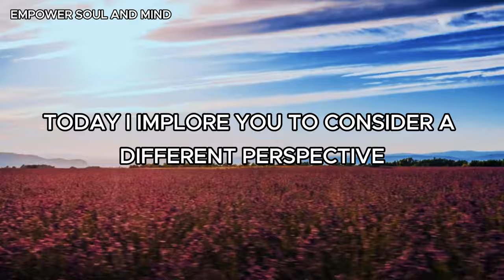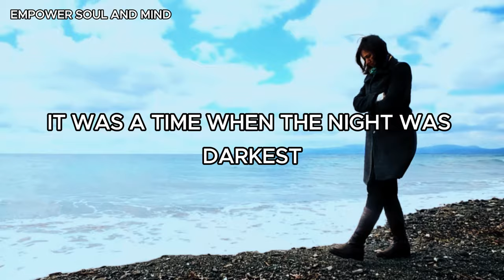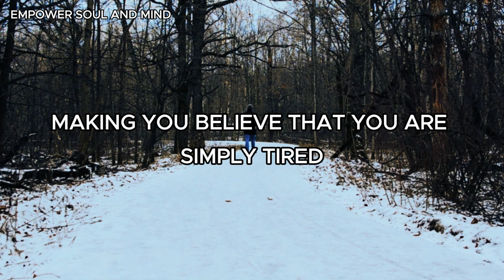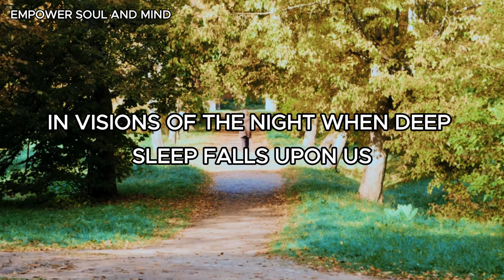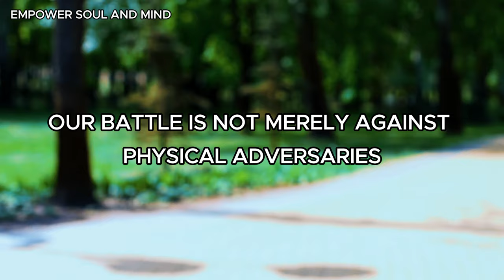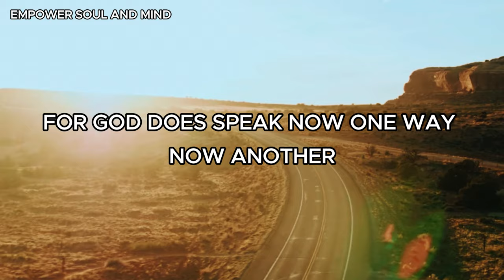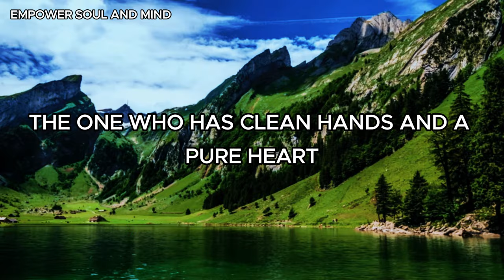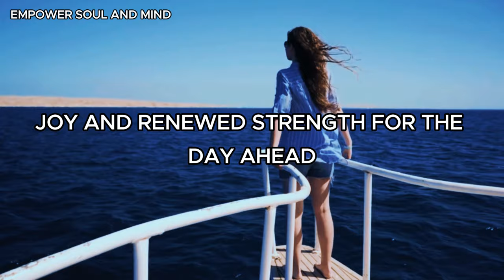If you wake up between 3AM & 5AM, DO THESE 3 Things (Christian Inspirational)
Are you frequently awakened between 3 AM and 5 AM, struggling to understand why? You're not alone. Many find themselves in this situation, often wondering about the spiritual significance behind these early morning hours.

Join us in this enlightening video as we explore why God may be tapping you awake during this sacred time. Discover the biblical understanding of the fourth watch hour and learn why it's a period of divine visitation and provision for God's chosen ones.

Don't miss out on the blessings and revelations waiting for you in the stillness of the night. Watch till the end to uncover what God wants you to do when you wake up between 3 AM and 5 AM.

Our community is here to support and uplift one another in prayer.

Together, we can encourage and inspire one another to fix our gaze on God and walk in His truth.

Empower Soul and Mind aims to inspire, motivate, and encourage believers in their walk with God. Join us on this journey of faith and empowerment!

Composer: Whitesand (Martynas Lau)
Year: 2023
Title: Defender